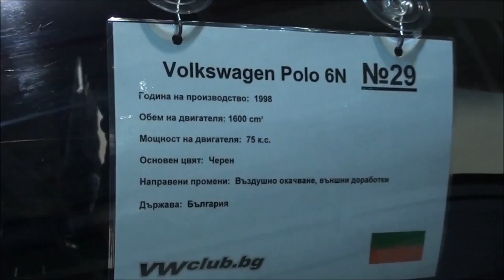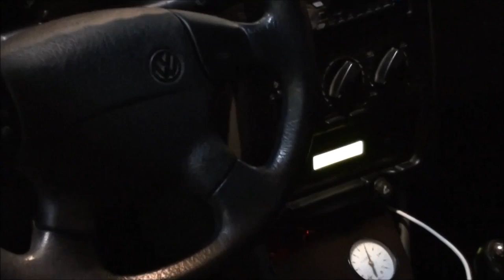VW POLO 6N on AIR RIDE ᴴᴰ